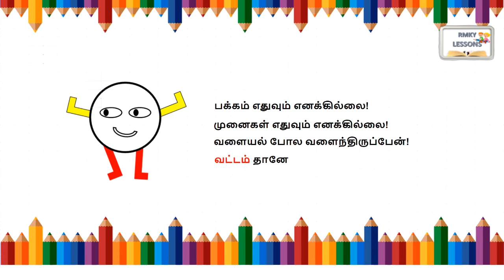கலகல கணக்கு கற்கண்டுதான் எனக்கு/முக்கோணம் மற்றும் வட்டம் பாடல் / Triangle and Circle song/Ennum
கலகல கணக்கு கற்கண்டுதான் எனக்கு/முக்கோணம் மற்றும் வட்டம் பாடல் / Triangle and Circle song/Ennumezhuthum/kalakala kanakku karkanduthan enakku/ 1st standard/ 2nd standard/ 3rd standard